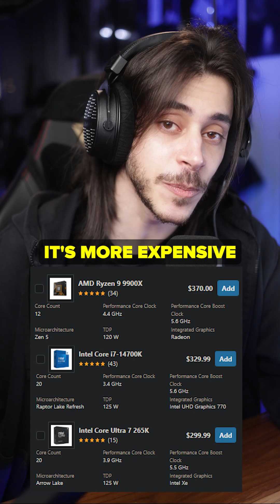Why Is Nobody Talking About This CPU?